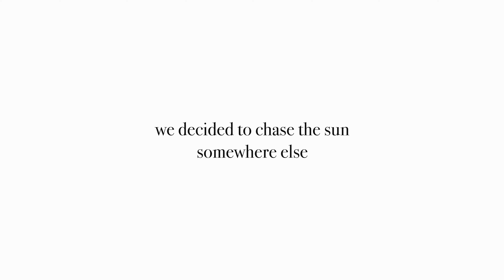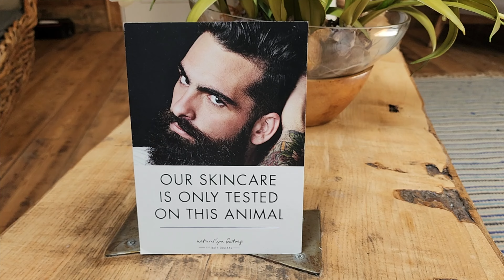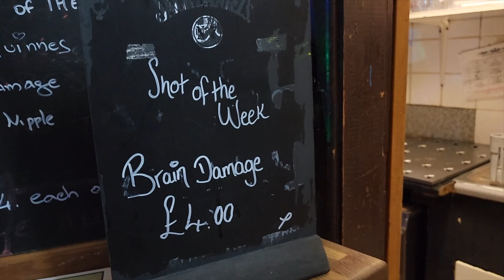LIFE IN THE UK | Chasing the Sun | Overnight Beach Stay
I’m a travel and lifestyle vlogger living life and sharing my adventures along the way.